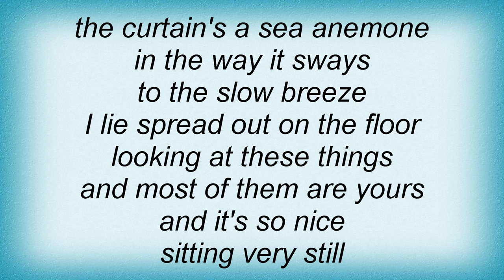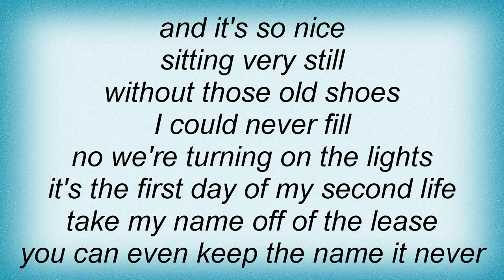Jets To Brazil - Sea Anemone Lyrics